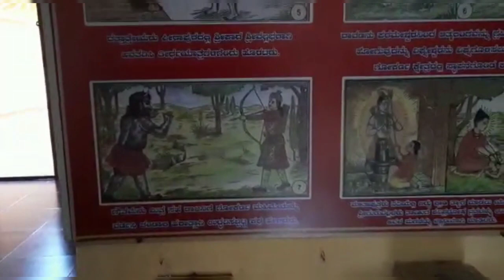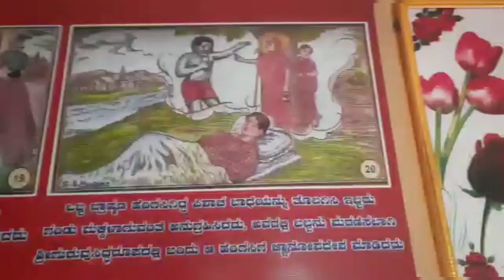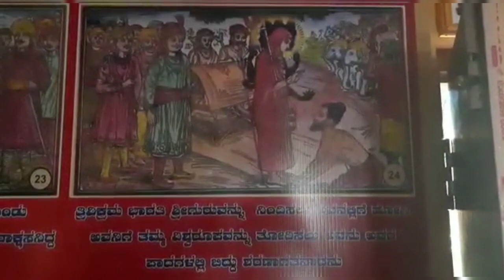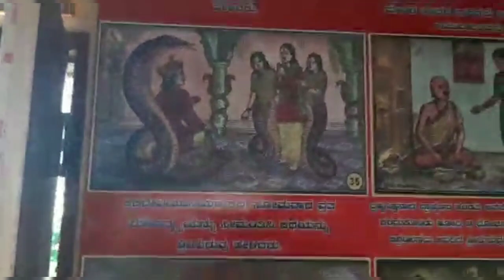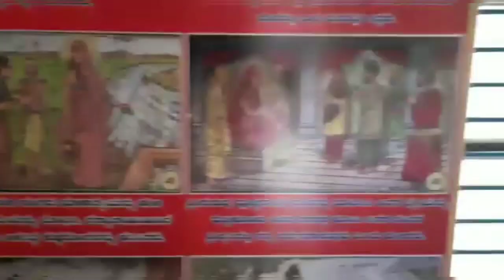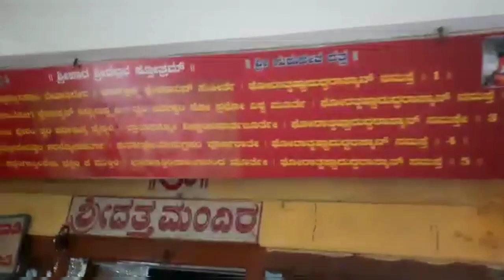ದತ್ತ ಜಯಂತಿ ವಿಶೇಷ.ಸಚಿತ್ರ ಗುರುಚರಿತ್ರೆ..